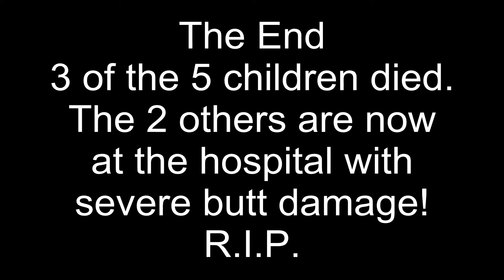Soldier Bootcamp with BlamJ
Master Andex trains his four soldiers. Pedasus, Ber The Tram, Kilsgaard The G and Evald The G all complete their training (kind of successfully).